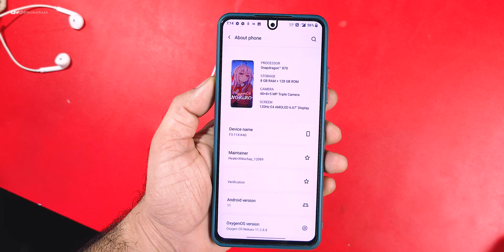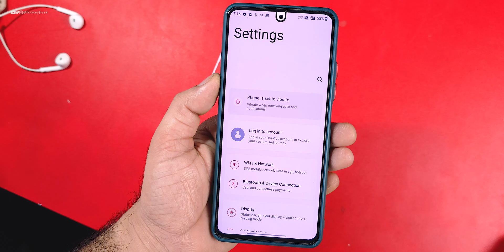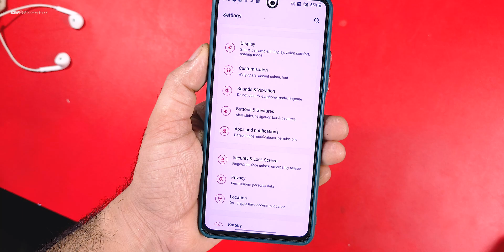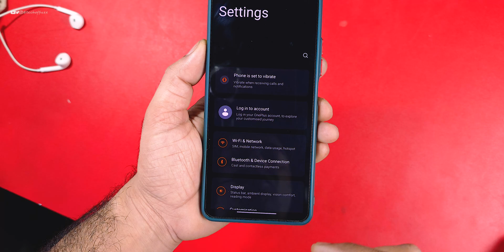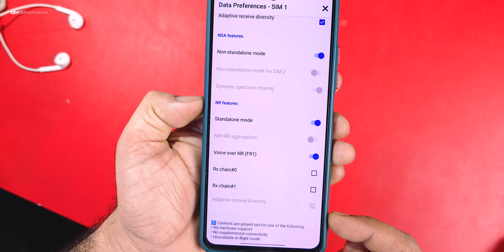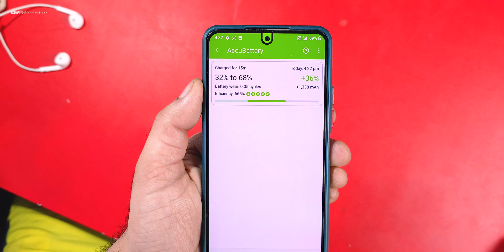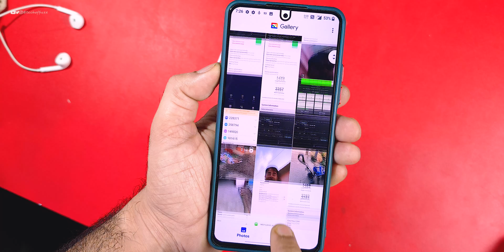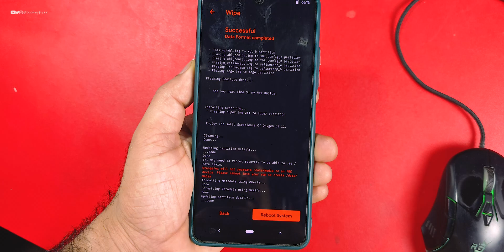The Best OxygenOS update for Poco F3/Mi 11x Review, Integrity fix, 120fps, Best Performance & Smooth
Cheers 😉

derpfest
derpfest Review
poco f6
poco f6 hyperos
hyperos update
hyperos 2.2